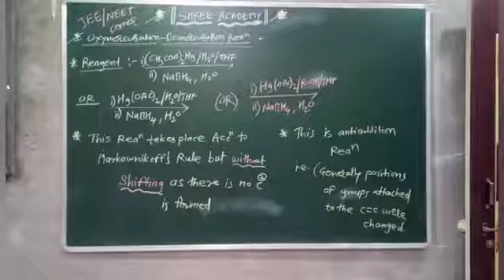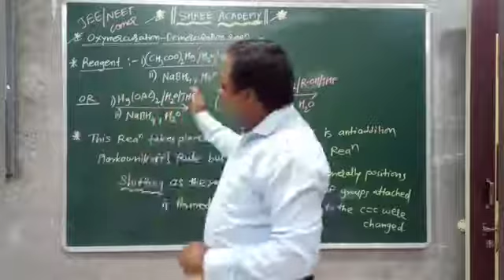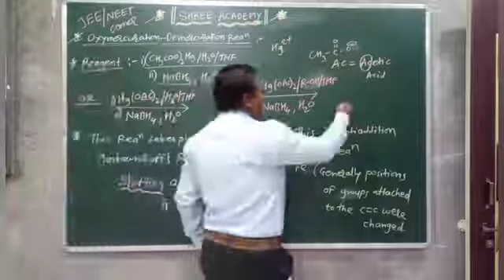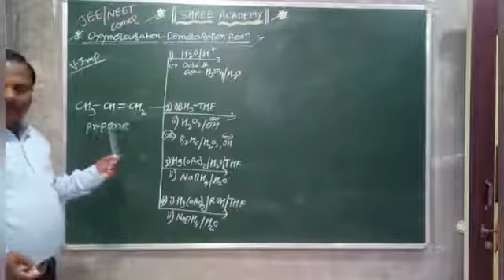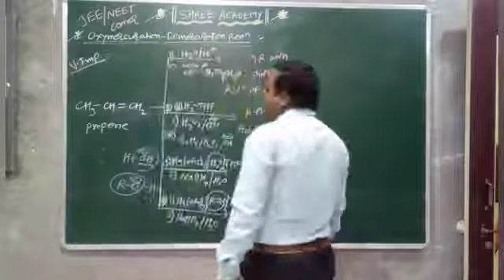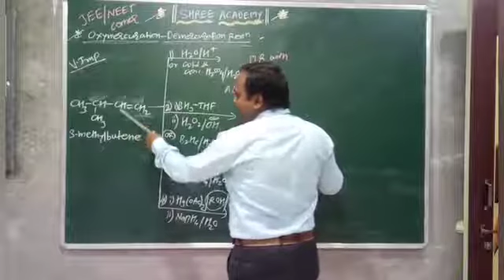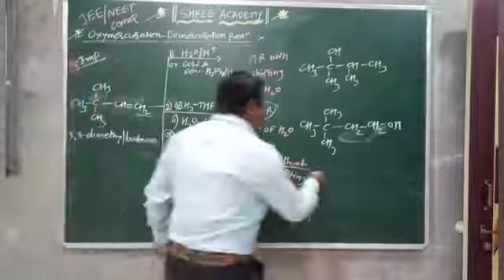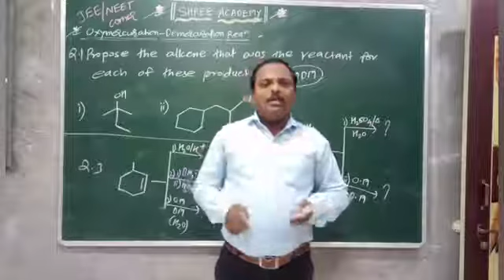Alcohol phenol and ether 5